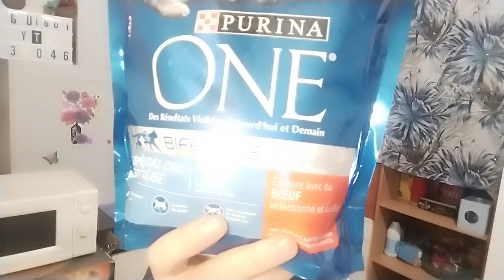encore des courses 💸💸💸💸💸💸💸💸💸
bienvenus sur notre chaine